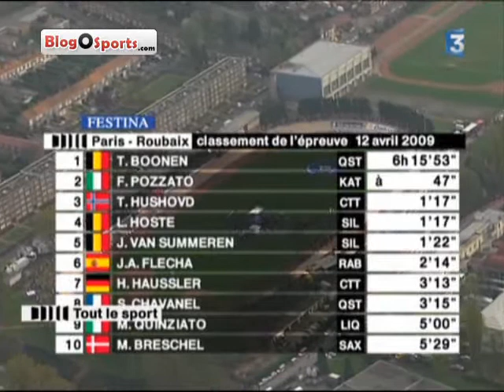BoS par rou